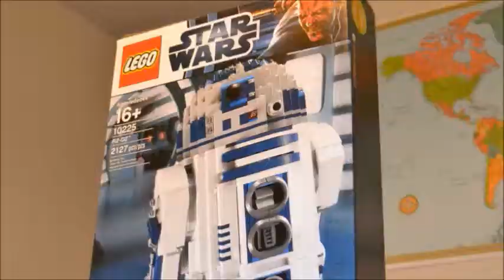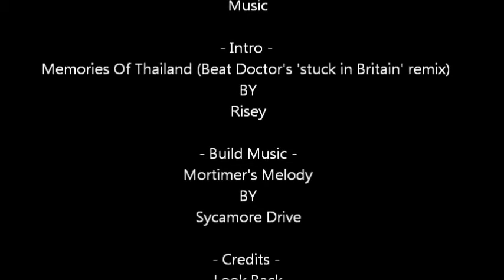Let's Build LEGO! R2-D2 Edition, Part 2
We spend about six hours over three days together building R2-D2 in Lego form. My biggest set to date.

Created with:
Windows Live Movie Maker 2011